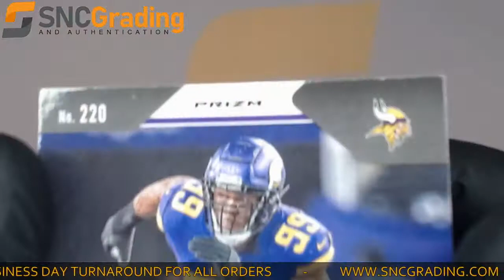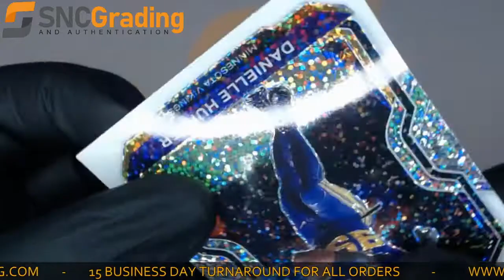SNC Grading: 2020 Panini Prizm Danielle Hunter #220 White Sparkle Card Review (1623885037945)